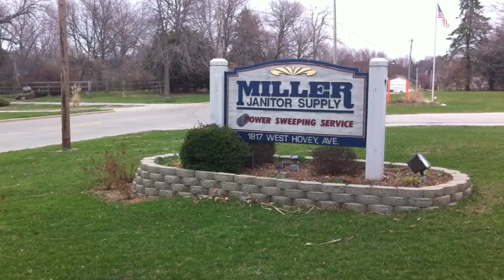2011 Friend of Children: Daryl and Rita Miller | The Baby Fold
When Gary Stephens, The Baby Fold's Facility Manager, needed help learning how to strip and wax the floors of The Baby Fold, Daryl and Rita Miller of Miller Janitor Supply in Normal were happy to oblige.  Twenty years later, Miller Janitor Supply has remained a loyal vendor, partner and donor to The Baby Fold, with Daryl donating time, a truck, and many years of sponsorship for The Festival of Trees.  In addition, Rita donates her time to wash, dry and fold laundry for children in our Residential Treatment Center every Monday to free up staff for other duties. In many ways, The Millers are a friend to our children.